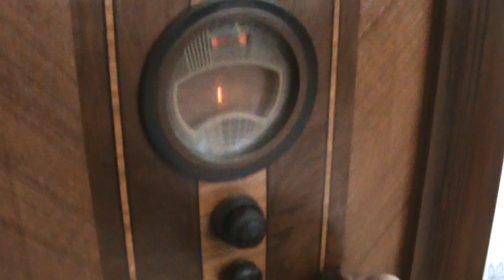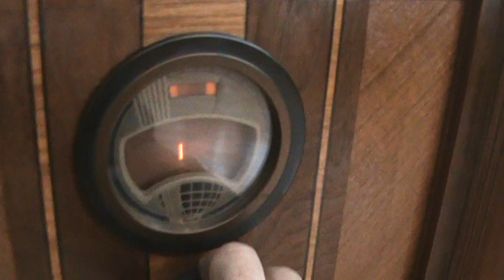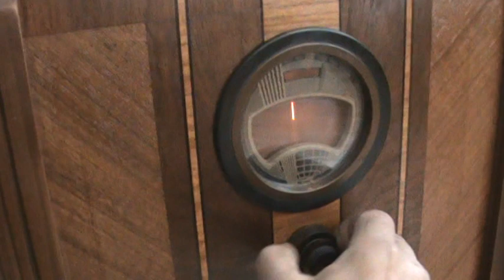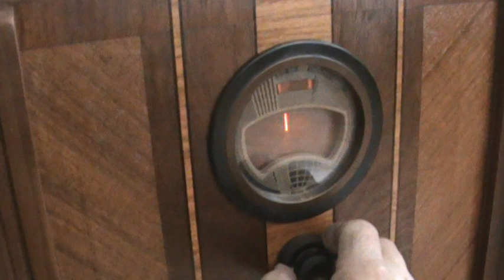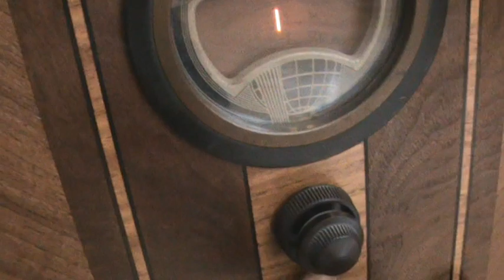Tube radio console Philco 37-640X. USA. Reception on MW, SW and amateur bands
Philco 37-640X. USA . 1936 . Reception of radio stations on the bands "Medium waves / Broadcasting", Short waves and "Intermediate" amateur band, which, unfortunately, is already completely empty ... Reception is carried out during the day in winter, on a 5-meter indoor antenna
Philco 37-640Х. США. 1936 рік. Прийом радіостанцій на діапазонах "Середні хвилі / Brodcasting", Короткі хвилі та "Проміжному" аматорському діапазоні, який на превеликий жаль вже абсолютно порожній... Прийом ведеться вдень у зимовий час, на кімнатну антену довжиною 5 метрів
Philco 37-640X. USA . 1936 . Odbiór stacji radiowych na pasmach „Fale średnie/Broadcasting”, Fale krótkie oraz pasmo amatorskie „Intermediate”, które niestety jest już zupełnie puste… Odbiór odbywa się w ciągu dnia zimą, na 5-metrowym krytym antena
Philco 37-640Х . США . 1936 год . Прием радиостанций на диапазонах "Средние волны / Brodcasting " , Короткие волны и "Промежуточном" аматорском диапазоне , который к большому сожелению уже совершенно пустой ... Прием ведется днем в зимнее время , на комнатную антенну длиной 5 метров